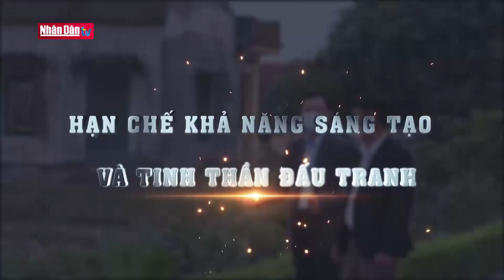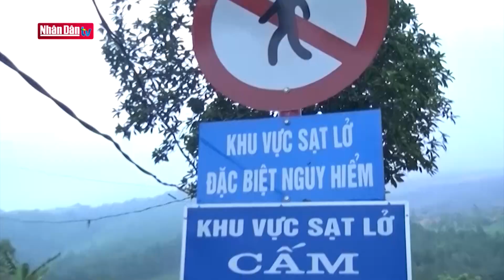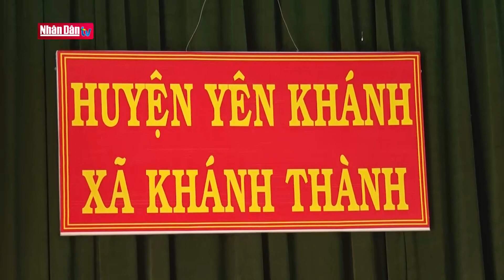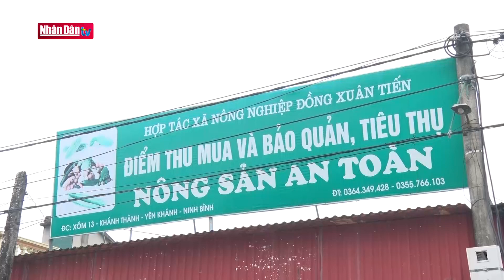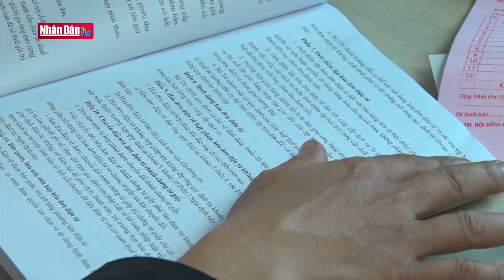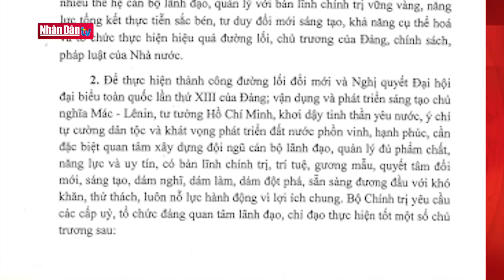Cởi bỏ tâm lý sợ sai, ngại trách nhiệm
Cởi bỏ tâm lý sợ sai, ngại trách nhiệm | Truyền Hình Nhân Dân
1. Dự Báo Thời Tiết Hôm Nay